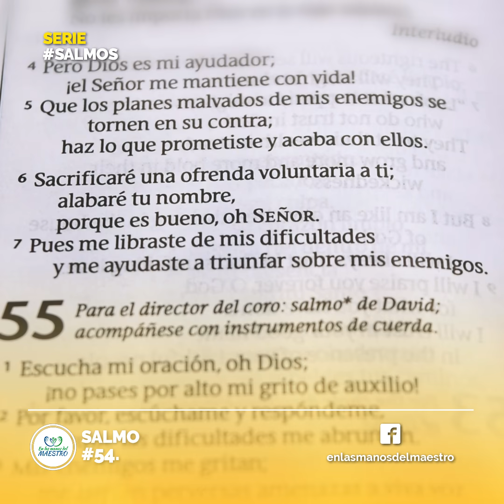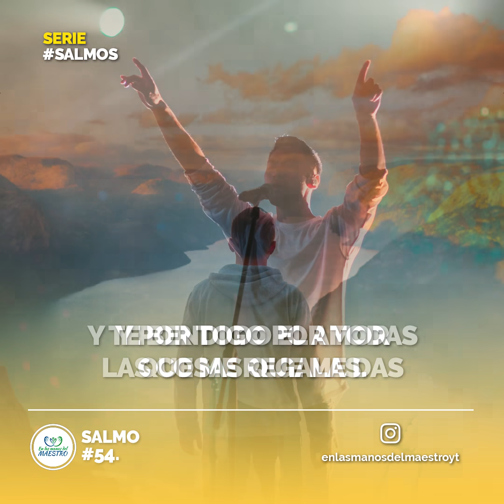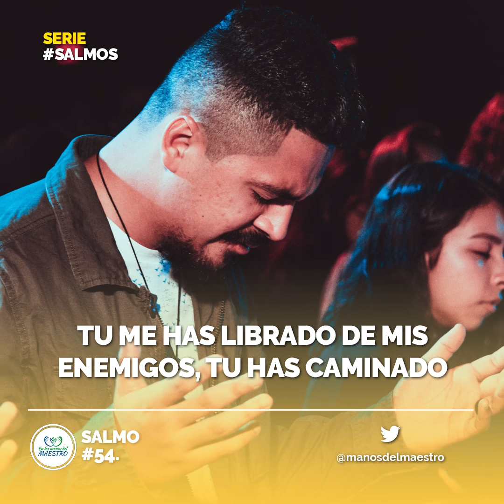Salmos Poderosos 🔥 Orando a la Luz del SALMO 54 | En Las Manos del Maestro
Orando a La Luz del Salmo 54

1 Oh Dios, sálvame por tu nombre,
Y con tu poder defiéndeme.

2 Oh Dios, oye mi oración;
Escucha las razones de mi boca.

3 Porque extraños se han levantado contra mí,
Y hombres violentos buscan mi vida;
No han puesto a Dios delante de sí. Selah

4 He aquí, Dios es el que me ayuda;
El Señor está con los que sostienen mi vida.

5 El devolverá el mal a mis enemigos;
Córtalos por tu verdad.

6 Voluntariamente sacrificaré a ti;
Alabaré tu nombre, oh Jehová, porque es bueno.

7 Porque él me ha librado de toda angustia,
Y mis ojos han visto la ruina de mis enemigos.